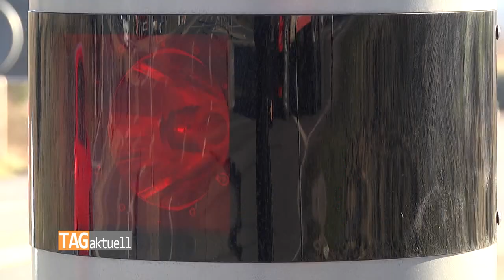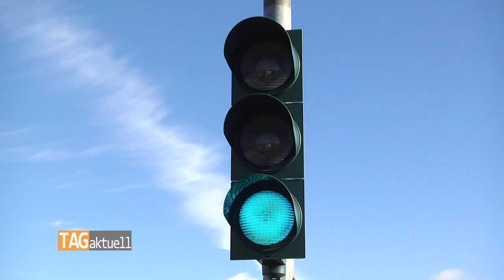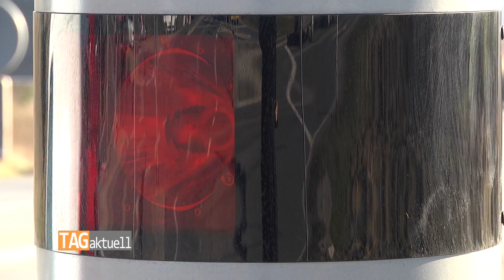Zwickau-West-Blitzer wird zum Goldesel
Die Blitzeranlage an der Autobahnauffahrt Zwickau-West wird für den Landkreis zum Goldesel. Seit der Inbetriebnahme Mitte November 2017 hat die Geschwindigkeit- und Ampelüberwachung 88.000 Euro eingespielt. Neben fast 4.000 Geschwindigkeitsüberschreitungen wurden auch über 600 Rotlichtverstöße registriert.